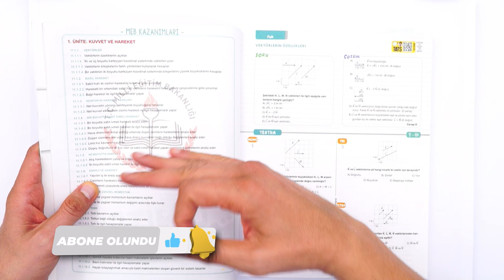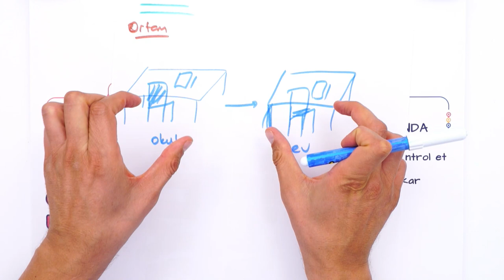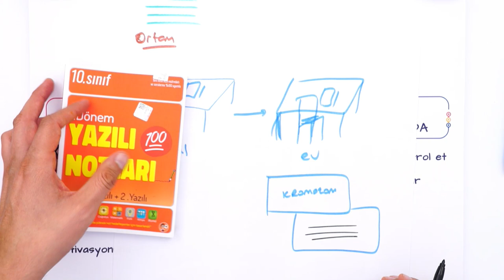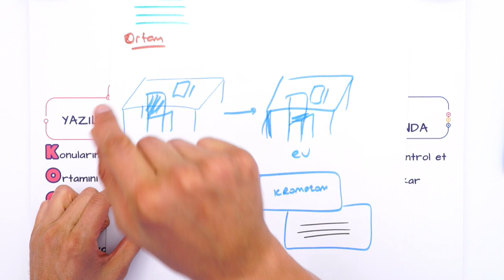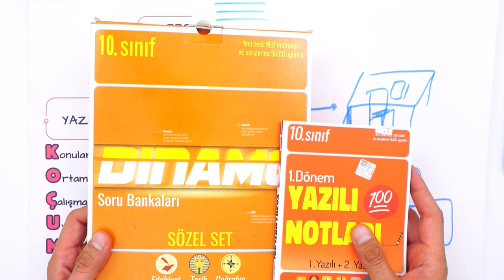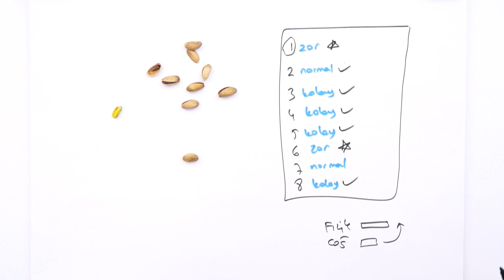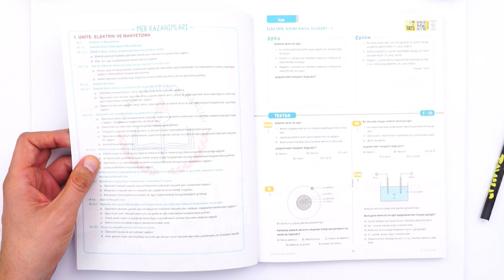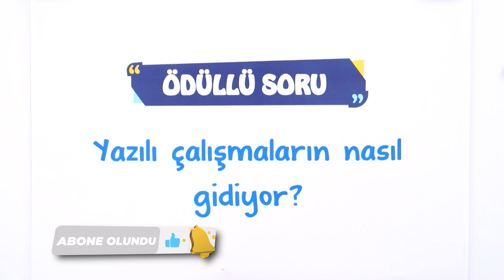Yazılıdan Yüksek Not Almanın Sırrı Burada! 💯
1. Dönemin ilk yazılıları geldi! Yazılıya çalışma kodlarıyla 10. sınıfta ilk yazılıların üstesinden geleceksin!
Ayrıca, 1. Yazılılarda bilmen gereken tüm derslerin tüm konuları, bu notlarda! Tüm taktikler eksiksiz yanında olacak! 🚀